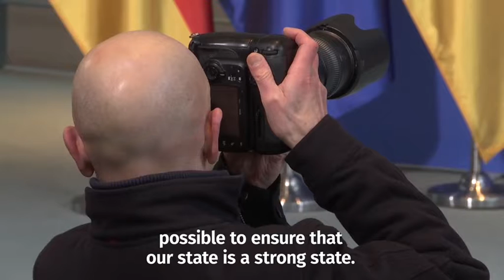Angela Merkel reacts to shooting of Berlin market attack suspect - Daily Mail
A manhunt had been under way to find the suspect over the Christmas market attack.